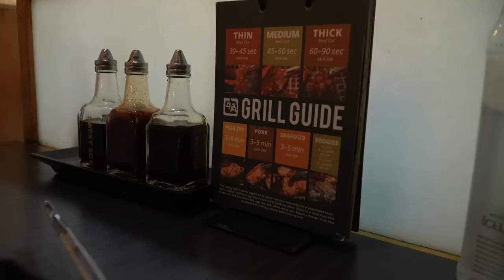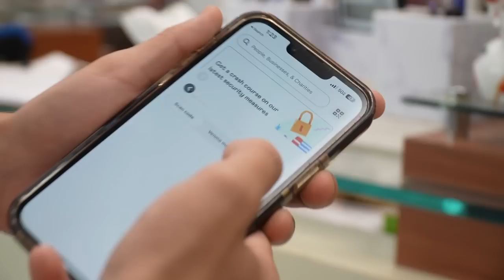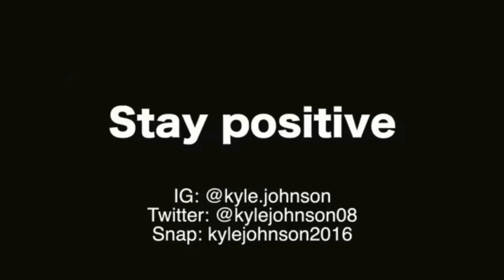Trying the Mcdonald's Grimace Shake!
In this video, I go to a Japanese grill and cook pancakes on their stoves. I then go to McDonald's to try the new Grimace Shake. Finally I walk around downtown Chicago and vlog. I also get my eyebrows waxes and mess around a little.